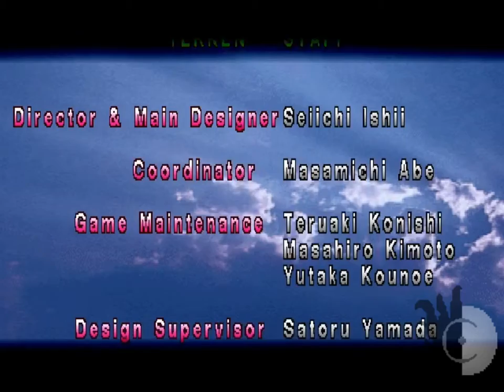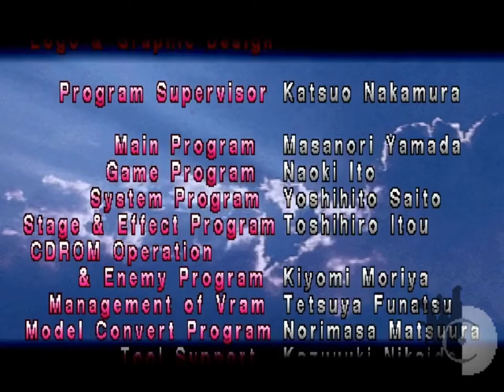TEKKEN: Law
*Edited in Handbrake & Movavi Video Editor.
*Thumbnail made by me.
*Thumbnail made in Pixlr.